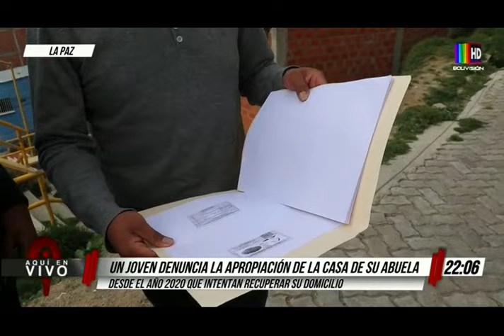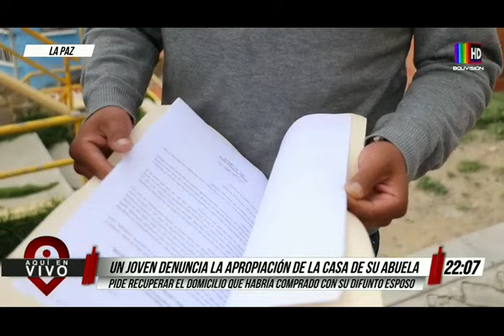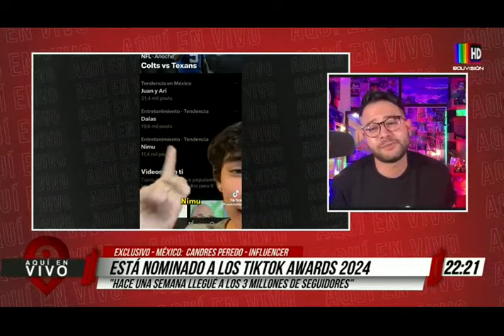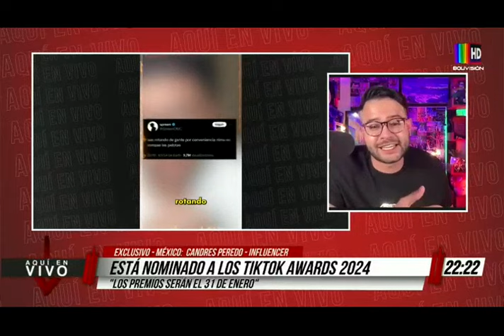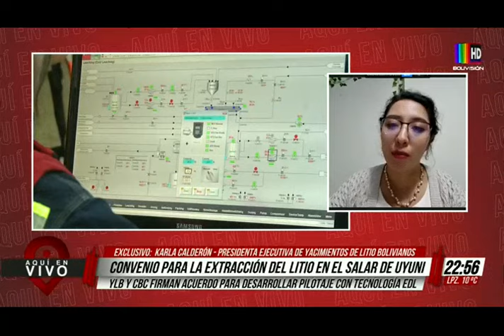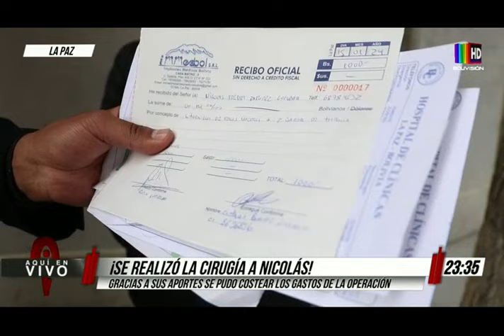Aquí en Vivo: 17 de enero de 2024